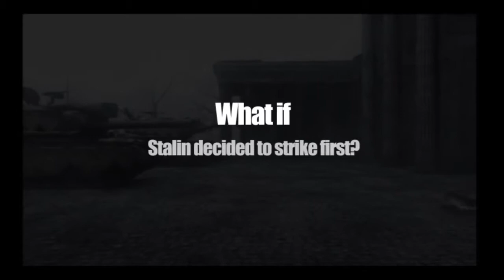Trailer inédito do Codename Panzers: Cold War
Trailer inédito com cenas in-game do Codename Panzers: Cold War